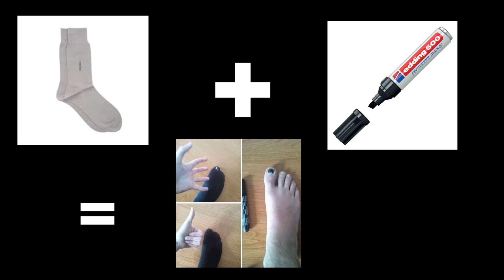إختراعات العرب السرية | ليدر